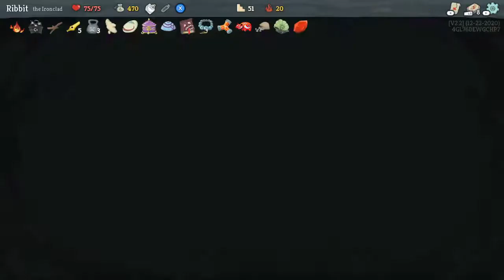Slay the Spire Ironclad Ascension 20 Speedrun in 5:32.66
transient why D:

seed: 4GL76DEWGCHP7
unlocks: 5404-333